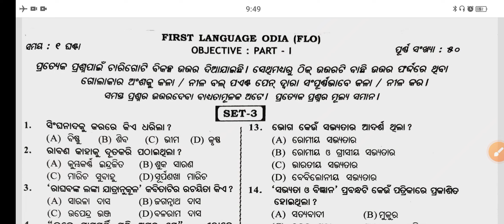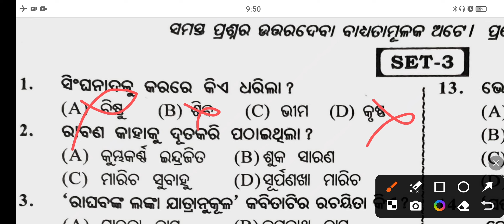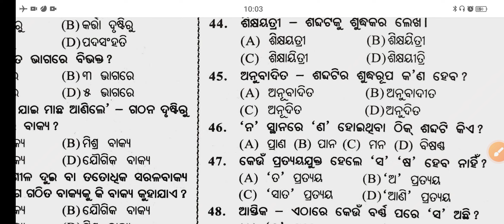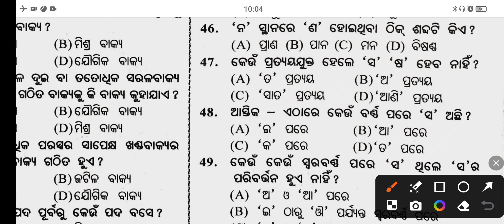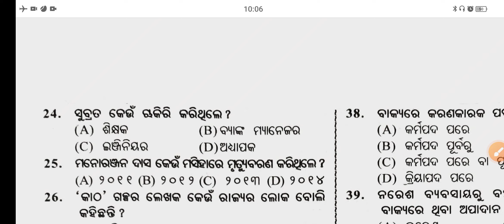Class 10 Sa 1 Question Paper 2024 Odia || 10th Class IA 1 Question Paper 2024 -25 set-3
Class 10 Sa 1 Question Paper 2024 Odia || 10th Class IA 1 Question Paper 2024 -25

Class 10 Fa 1 Question Paper 2024 Odia || 10th Class IA 1 Question Paper 2024 -25

10th class fa1 question paper 2024 mil
10th class IA1 question paper 2024 mil
10th class sa 1question paper 2024,
10th class sa1 question paper 2024,
class 10 sa1 exam odia question paper 2024,
ap 10th class sa1 biology question paper 2024,
ap sa1 hindi question paper 2024 10th class,
ap 10th class sa1 telugu question paper 2024,
10th class ps sa1 question paper 2024,
physical science sa1 question paper 10th class 2024,
p.s 10th class sa1 question paper 2024,
class 10 sa1 question paper 2024 odia,
ap 10th class sa1 english question paper 2024,
10th class ns sa1 question paper 2024,
10th class sa1 question paper 2023 to 2024 maths,
10th class mil sa1 question paper 2024,
10th class maths sa1 question paper 2024 telugu medium,
10th class maths sa1 question paper 2024 25,
10th class sa1 question paper 2023 to 2024 kannada,
ap 10th class sa1 maths question paper 2024 with answers,
maths 10th class sa1 question paper 2024 in kannada medium,
10th class social sa1 question paper 2023,
10th class sa1 telugu question paper 2024 to 2025,
class 10 sa1 question paper 2024-25 math,
class 10 sa1 question paper 2024-25,
10 class urdu sa1 question paper 2024,
ts 10th class sa1 question paper 2022-23,
10 class social sa1 question paper 2023,
10th class sanskrit sa1 question paper 2024,
ap 10th class sa1 physics question paper 2024,
10th class social sa1 question paper 2024 telugu medium,
10th class science sa1 question paper 2024,
10th class sa1 question paper 2023 to 2024 social science,
10th class sa1 question paper 2023 to 2024 science,
10th sa1 question paper,
maths sa1 question paper 2023 10th class key,
10th class science sa1 question paper 2024 kannada medium,
10th class maths sa1 question paper 2024 hindi,
10th class sa1 question paper 2024 telugu,
10th class sa1 question paper 2024 maths,
10th class maths sa1 question paper 2024 answer key,
10th class sa1 question paper 2024 physics,
10th class sa1 question paper 2024 biology,
10th class sa1 question paper 2024 hindi,
10th class sa1 question paper 2024 odia,
10th class sa1 question paper 2024 social,
10th class sa1 question paper 2024 english,
10th class hindi sa1 question paper 2024 answer key,
10th class sa1 question paper 2024-25,
10th class sa1 question paper 2024-25 telugu,
10th class sa1 question paper 2024-25 hindi,
10th class sa1 question paper 2024-25 english,
10th class sa1 question paper 2024-25 sanskrit,
10th class sa1 question paper 2024-25 math,
10th class english sa1 question paper 2024 answer key,
10th class science sa1 question paper 2024 answer key,
fa1 10th question paper 2024 english,
10th class sa1 question paper 2023 to 2024 english,
fa1 10th question paper 2024,
10th class sa1 exam 2024 question paper telugu,
10th class english sa1 exam paper 2024 to 2025,
10th class english sa1 exam paper 2024,
10 class english sa1 question paper 2024,
10th class english sa1 question paper 2024 leaked,
10th class composite sanskrit sa1 question paper 2024,
10th class social sa1 question paper 2024 answer key,
10th class maths sa1 question paper 2024 board exam,
10th class biology sa1 question paper 2024 telugu medium,
ap maths 10th class sa1 question paper 2024,
10th class physical science sa1 question paper 2024 answer key,
10th class social science sa1 question paper 2024 answer key,
biology 10th class sa1 question paper 2024 answer key,
10th class physics sa1 question paper 2024 answers,
10th class hindi sa1 exam paper 2024 to 2025
10th class fa1 mil question papy,
10th class fa1 mil question paper 2023-24,
10th class fa1 question paper 2024 mil,
10 class fa1 question answer 2024,
10 class fa1 exam 2024,
10th class fa1 exam question paper,
10th class fa1 question paper 2024-25 odia,
10th class fa1 question paper,
10th fa1 question paper,
10th fa1 question answer,
10th class f1 exam question paper,
10th class fa1 odia,